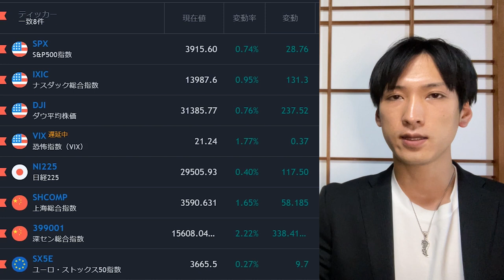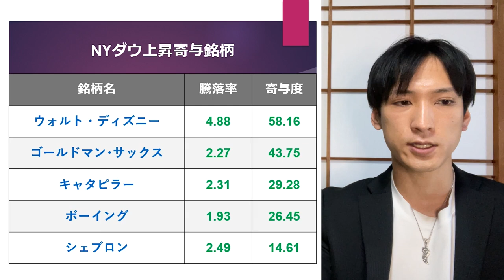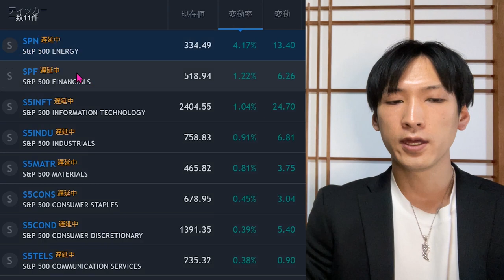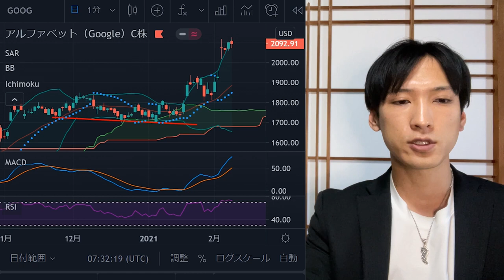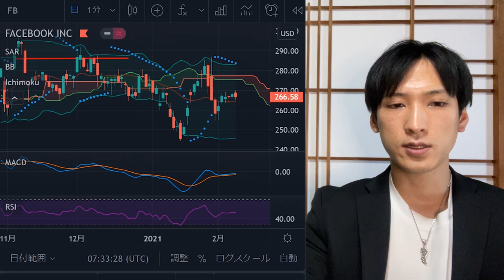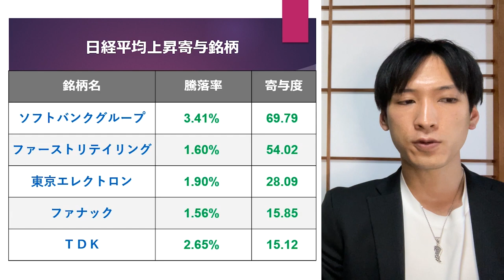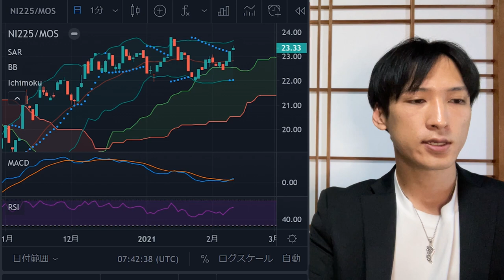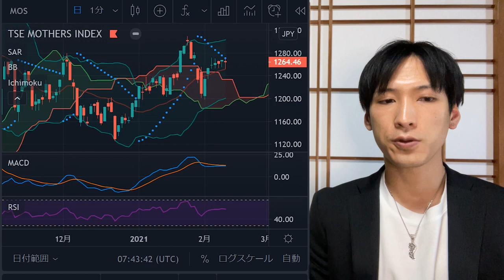日経平均29,500円突破！！日本株どこまで上がる？今後の注目点をテクニカル分析。